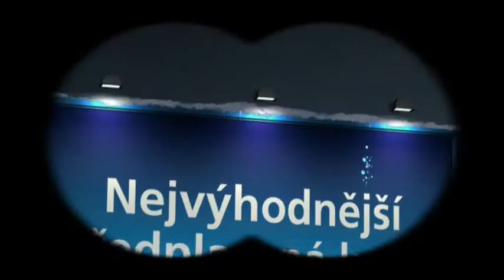Richard Salay music O2 MEDVIDCI